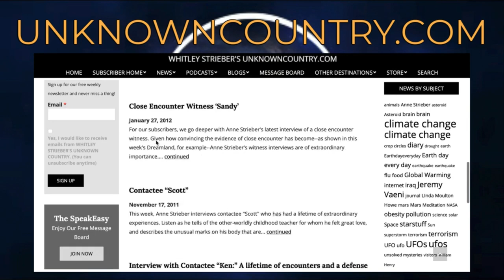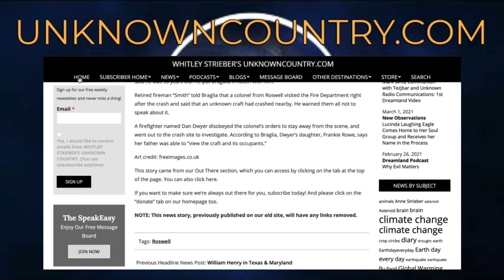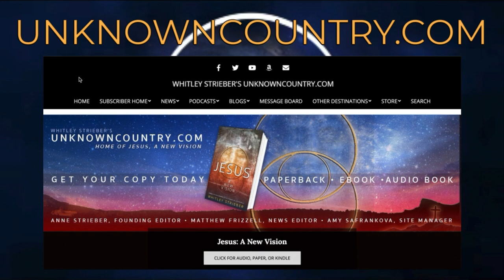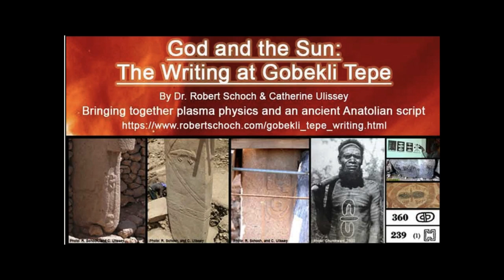A Lifelong Experiencer and Researcher Reveals Her Forbidden Knowledge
Kathleen Marden, the niece of Betty and Barney Hill, is one of the world's leading UFO/close encounter experience researchers, as well as being an experiencer herself. We welcome her back to Dreamland to discuss her new book: Forbidden Knowledge, a Powerful Journey from Alien Abduction to Spiritual Transformation.